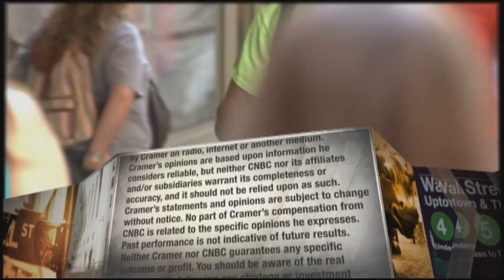Jim Cramer: GameStop gains don't count until you take profits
When it comes to GameStop, CNBC's Jim Cramer said he doesn't see any scary systemic risk, but garden variety regulatory risk.

Shares of GameStop sank further on Tuesday, with shares of the volatile retail-trader favorite sliding 57% to about $97 per share.

The tumble follows a more than 30% drop during the regular market session Monday after finishing at $325 per share on Friday. That brings the two-day loss to roughly 70%.

GameStop’s shares have traded wildly in recent weeks after retail traders on a Reddit forum sparked a short squeeze in the stock, a phenomenon where traders who had bet against the stock are forced to buy it to limit their losses, pushing the price even higher.

GameStop came off its lows of the sessions after Robinhood further eased restrictions on trading the stock, allowing customers to buy up to 100 shares. However, shares turned south again after a brief uptick.

Short interest in GameStop as a percentage of shares available for trading dropped to about 53% from over 110% a week ago, according to data from S3 Partners.

“Both fundamental and momentum short sellers have found opportunities and price exit points to trim their positions in the face of these losses as the GME short squeeze is in full force,” said Ihor Dusaniwsky, S3 managing director of predictive analytics.

The recent covering pared short sellers’ losses in the stock to about $13.4 billion year to date, from nearly $20 billion just last week amid the stock’s remarkable pop, S3 data showed.

The retail activity has helped fuel extreme volatility and high trading volume in GameStop and other stocks. However, Monday’s trading volume was the lowest in the brick-and-mortar video game retailer’s stock since Jan. 20, according to FactSet.

However, one popular Reddit user, DeepF Value, is apparently still holding onto his GameStop shares, incurring a loss of about $5 million following Monday’s drop, according to a screenshot showing the user’s portfolio.

The dramatic decline for GameStop was mirrored by similar reversals in other popular Reddit trades, such as AMC Entertainment. The volatile period has drawn comparisons to other historical short squeezes, including the Volkswagen short squeeze of 2008.

The volatile moves and brokerage restrictions have garnered attention from politicians and regulators in Washington. The chairwoman of the House Committee on Financial Services, Rep. Maxine Waters, D-Calif., announced on Monday that there would be a hearing on Feb. 18 about the recent trading in GameStop.